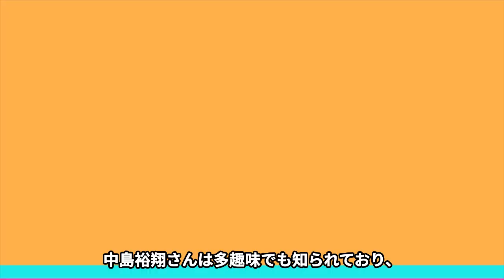才能溢れるジャニーズ 〜特選〜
ジャニーズ好きの皆様、こんにちは！
当チャンネルでは、ジャニーズアイドルたちの
知りたかったことや、あっと驚くこと、
意外と知られていないことまでを
ランキング形式や厳選してご紹介いたします！

歌って踊るアイドルたちの中には、他にも武器を持ったアイドルたちもいます。
実は絵が上手であったり、船舶の免許資格があったり、
ピアノが弾けたりなどなど。
今回はそんな才能溢れる受やニーズをご紹介します。

嵐の大野智や二宮和也、King & Princeの高橋海人、木村拓哉などさまざまなグループよりご紹介します！

詳しくは動画にてご紹介します。
よろしくお願いします！
またコメント欄にて感想や、
こんなランキングがあったらいいなや
こんなこと知りたいななどご意見ございましたら
お気軽に教えてください！